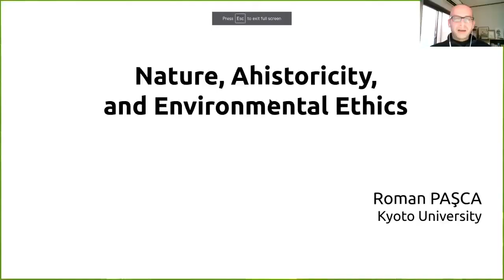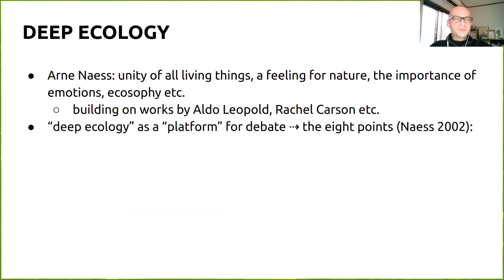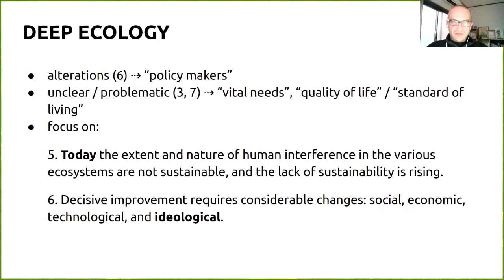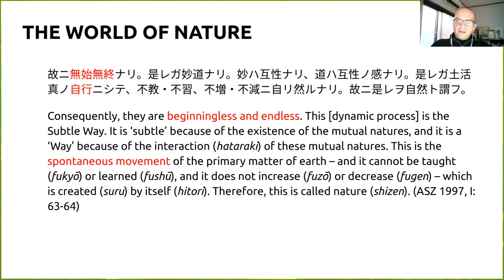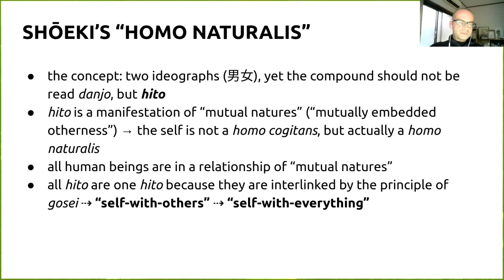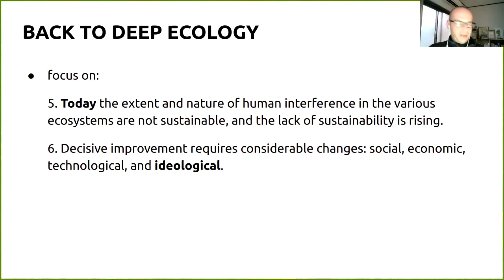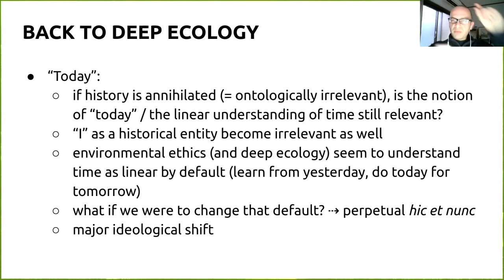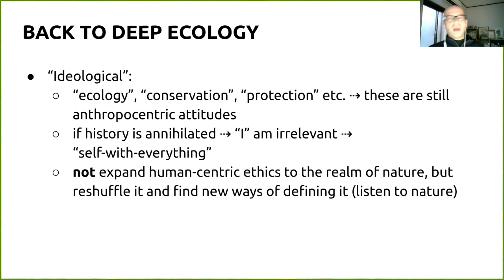Roman Pasca: Nature, Ahistoricity, and Environmental Ethics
Part of the Panel: "Watsuji and the Environment"
6th Annual Conference of the European Network of Japanese Philosophy "(Counter)influences"

Abstact:
In Shizen shin’eidō (“The True Way of the Functioning of Nature”), Andō Shōeki (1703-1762) described a vision of the universe in which Nature (shizen) is an entity sufficient in itself, complete in its isness, all-encompassing and inclusive. For Shōeki, shizen no yo (“the World of Nature”) is the unspoiled, primordial realm where all manifestations of life coexist in a pristine, quintessential state. Opposed to this realm is the shihōsei (“the World of the Private Law”), which represents human society, warped by an antagonism with the “True Way” because of the existence of self-serving, man-made laws. For Shōeki, the whole world is a dynamic continuum in which Heaven and Earth do exist separately, but as the two sides of the same coin, i.e. as Heaven-and Earth combined together in a totality created and governed by a flow of energies that circulate constantly, uninterrupted and eternal. This, for him, is the realm of Nature, and all forms of existence can only be immanent to this realm, deeply embedded within it. Therefore, since Nature is beginningless and endless, notions such as “time” or “history” seem to be completely irrelevant, as nothing can exist outside Nature. In my presentation, I start from this idea of “denial / annihilation of history” and examine the concept of time in Shōeki’s philosophy, focusing on its role in the ontology and epistemological status of the human being, while also pondering on its relevance for environmental ethics.

Roman Paşca is an assistant professor at the Department of Japanese Philosophy at
Kyoto University’s Graduate School of Letters. His research focuses on the
development of the concept of “nature” in premodern Japanese philosophy. He is
also working on the relation between nature and self within the framework of
environmental ethics, and on “deep ecology” in Japanese philosophy.